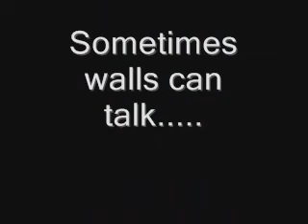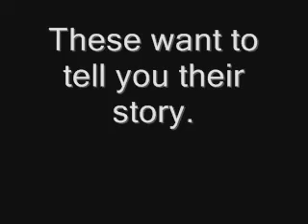Colonel Allensworth SHP - Hackett House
Colonel Allensworth State Historic Park features many historic homes like the Hackett house.